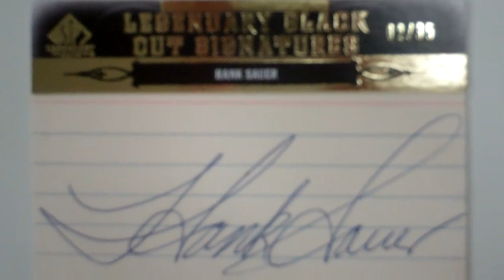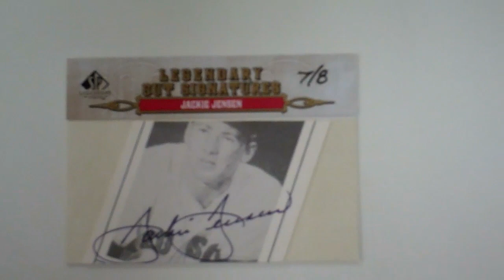2011 Upper Deck SP Legendary Cuts Box Break Bust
Ebay Seller Name: BDTS01